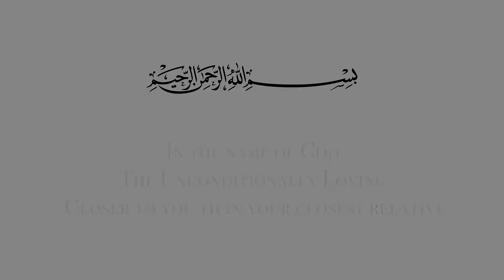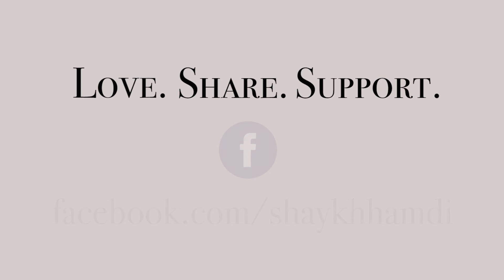The Quran Is About Being, Not Doing | Wisdom from the Quran #6 | Shaykh Hamdi & Ustadha Shehnaz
The structure of the Qur'an is not disorganized - rather, it is sending us a message, shaping and engineering our personalities. Our personalities should not be compartmentalized - rather, they should be interwoven, with a high level of presence and awareness, being able to address everything in the same moment. The Qur'an is not about "doing", but about "being" - and the Opening Chapter (Fatiha) is the starter, the spark of that spiritual awakening.